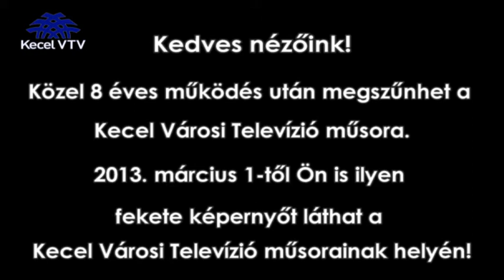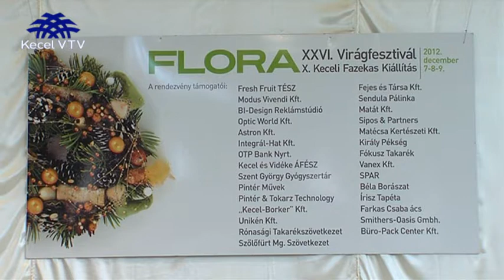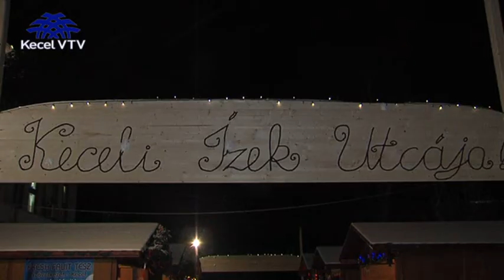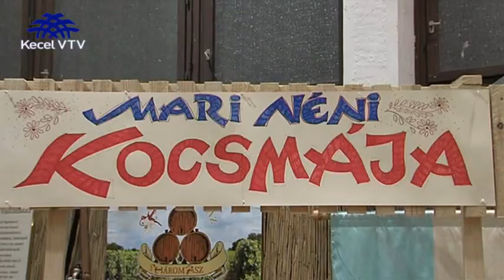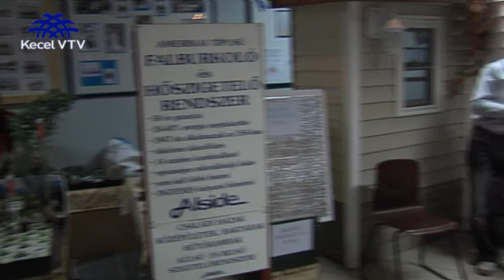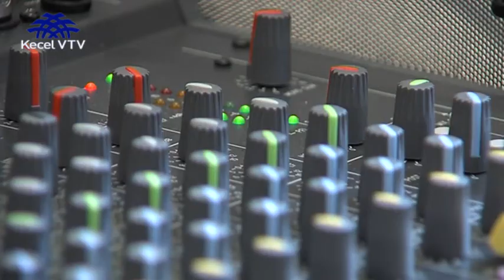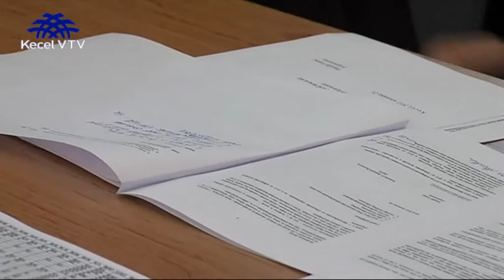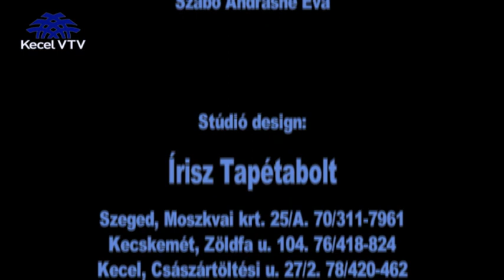Keceli Körkép 2012 12 14